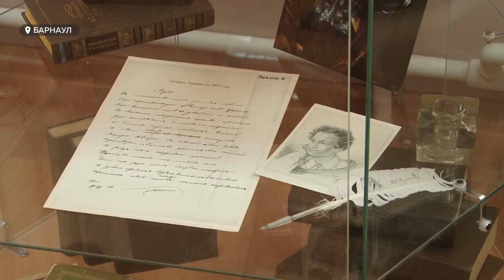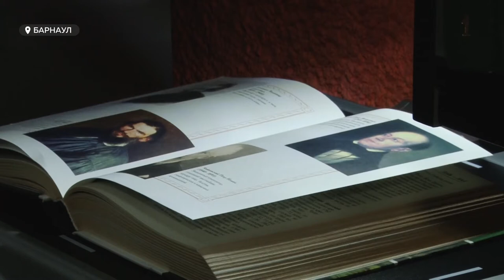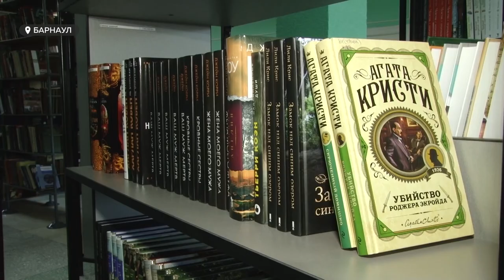Библиотека нового поколения открылась в барнаульском посёлке Южный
Семь тысяч новых книг, электронный увеличитель и гостиная великого поэта. В барнаульском поселке Южный кардинально преобразилась библиотека имени Пушкина после ремонта.